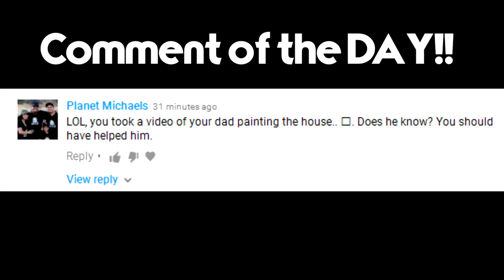Dad and Son goals!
Vlog #016

"A smile can change the world"

WORK,WORK AND MOREEEEE WORK!

Hope you guys enjoyed this vlog of mine!
Ignore hate comments and just flag them...

If you made it this far you are beautiful!